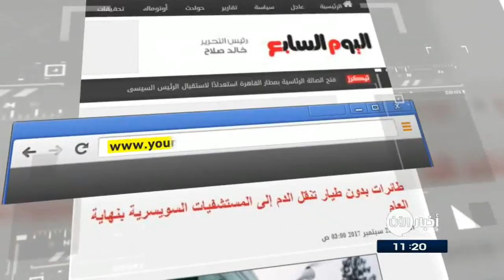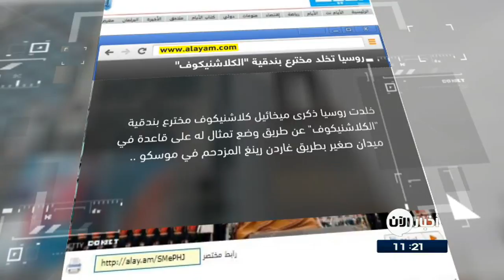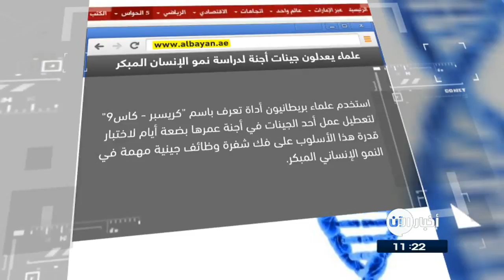علماء يعدلون جيناتِ أجنة لدراسة النمو الإنساني المبكر وعناوين اخرى في جولة الصحافة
طائرات بدون طيار تنقل الدم إلى المستشفيات السويسرية بنهاية العام ..

أعلنت شركة " ماتر نيت"  الأمريكية عن بدء استخدام الطائرات بدون طيار فى نقل الدم والعينات الطبية الأخرى إلى المستشفيات السويسرية بحلول نهاية عام 2017، وتطوير ِ محطة تسليم ذاتية مخصصة للمستشفيات .
وستحل الطائرات بدون طيار محل خدمات البريد السريع المكلفة التى تستخدمها المستشفيات حاليا لنقل الطرود الصغيرة وعينات المرضى.
الايام البحرينية
روسيا تخلد مخترع بندقية "الكلاشنيكوف" ...

كشفت روسيا النقاب عن تمثال ميخائيل كلاشنيكوف مخترع بندقية «الكلاشنيكوف» التي تشير بعض التقديرات إلى أنها السلاح الأكثر فتكا على الإطلاق والعلامة التجارية الروسية الأشهر في الخارج.
ويجلس تمثال كلاشنيكوف على قاعدة في ميدان صغير بطريق غاردن رينغ المزدحم في موسكو ويصوره وهو يرتدي سترة ثقيلة ويمسك بندقية كلاشنيكوف بيديه.
الخليج
احتجاج طالب لجوء إيراني يعطل 245 قطاراً في ألمانيا ...

تسبب تسلق طالبِ لجوء إيراني جسراً حديدياً في مدينة كولونيا الألمانية احتجاجاً على رفض طلب لجوئه في تعطل مئات رحلات السكة الحديدية في ألمانيا، بسبب إغلاق الجسر أمام حركة القطارات جراء عملية الاحتجاج.
وقالت الشرطة الالمانية إن ذلك الاحتجاج تسبب بحدوث تأخير لـ 234 رحلة قطار ، وإلغاء ِ 11 قطاراً على مستوى ألمانيا.

البيان الاماراتية  ...
علماء يعدلون جيناتِ أجنة لدراسة النمو الإنساني المبكر ...

استَخدم علماء بريطانيون أداة تُعرف باسم "كريسبر - كاس9" لتعطيل عمل أحد الجينات في أجنةٍ عمرها بضعة أيام لاختبار قدرة هذا الأسلوب على فك شفرة وظائف جينية مهمة في النمو الإنساني المبكر.
وتثير هذة التقنية جدلا محتدما على الساحة الدولية بسبب المخاوف من أنها قد تُستخدم لصنع أجنة بالطلب. وقد تمكن من رصد وتعديل أو تبديل العيوب الوراثية.

القبس الكويتية
"أتاري" تعود للحياة بلعبتين جديدتين ..

قررت شركة «أتاري» للألعاب الإلكترونية إطلاق لعبتي فيديو جديدتين، احداهما إعادة تصنيع للعبة أتاري الكلاسيكية، والثانية لعبة جديدة تماما تحاول بهما العودة لأيام مجدها حين كانت الاسم الأول في تصنيع أجهزة ألعاب الفيديو.
وتعمل شركة أتاري بالاشتراك مع شركة فيغ لإصدار لعبتي فيديو جديدتين، .